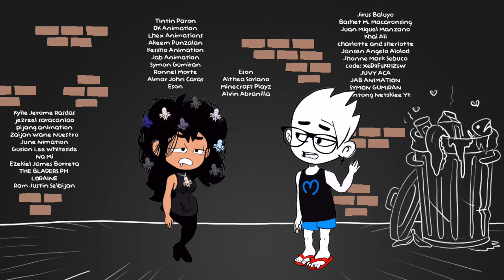KUTO Ft. Bla Animation | PINOY ANIMATION